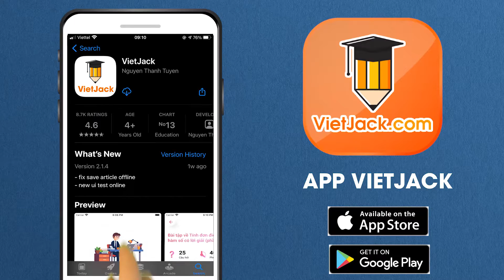Lần đầu ra biển - Tiếng Việt lớp 3 - Kết nối tri thức - Cô Lê Hiền (DỄ HIỂU NHẤT)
Tiếng Việt lớp 3 - Kết nối tri thức - Lần đầu ra biển

Trong video này, cô sẽ giới thiệu đến các em bài Lần đầu ra biển của môn Tiếng Việt lớp 3 - Kết nối tri thức. Đồng thời, hướng dẫn các em cách học hiệu quả nhất. Các em chú ý theo dõi bài học cùng cô nhé !

▶ Danh sách các bài đọc văn bản SGK Tiếng Việt lớp 3 - Kết nối tri thức - Cô Lê Hiền:
▶ Danh sách các bài giải VBT Tiếng Việt lớp 3 - Bộ Chân trời sáng tạo - Cô Lê Thu Hiền:
▶ Danh sách các bài giải VBT Tự nhiên xã hội 3 - Kết nối tri thức - Cô Thu Trang: